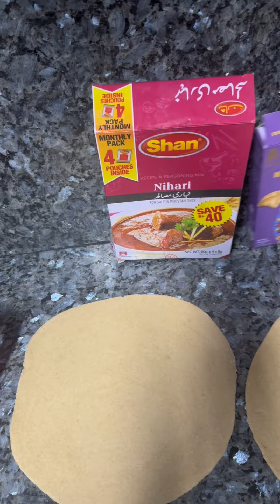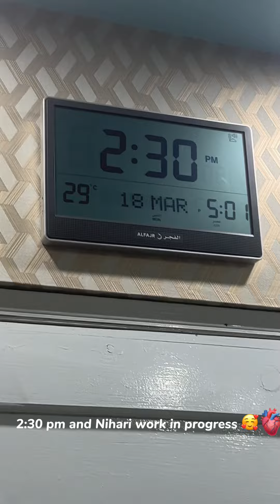Aj hum nay nihari bani aftari may || 7 roza done allhumdullah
Cat
Whitecat
Beautifulcat
Persiancat
Catplaying
Happycat
Meow
Mano
Catdancing
Patlikamaria
millionviews
mithu mithu
parrot
cat videos
baby laughing video
cartoon cartoon
Lakri ki kathi kathi pr godhashortsclip